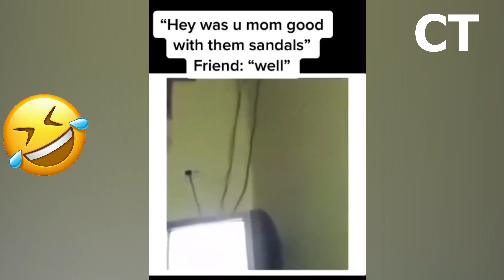Try not laugh pt. 4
Hi guys
Videos to make you laugh - Funny videos are here! Enjoy watching these funny videos! We want to laugh too! That's why we update this channel constantly with the newest and funniest. Thanks for your subscription, friend!